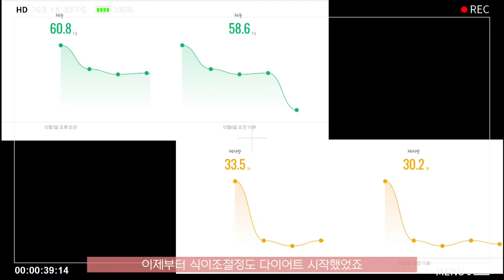허벅지 지방흡입 후 2달간의 변화 및 후기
뽀띠TV는 의료법을 고려하여 비밀댓글 문의는 받지 않습니다